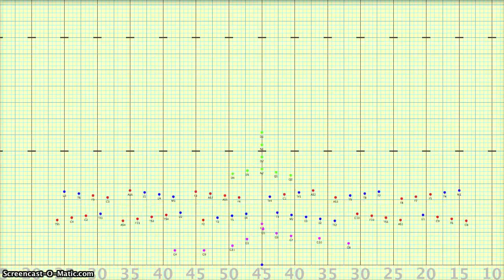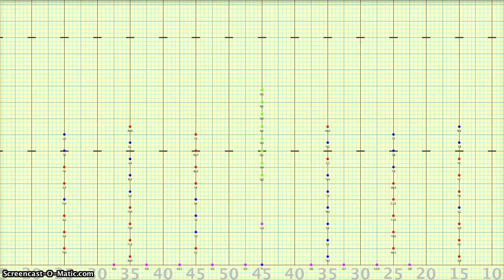360 - Part 2 - Dot View